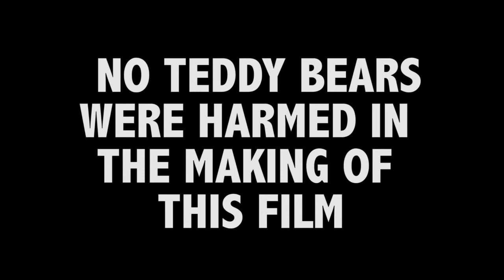To The Moon (Final Editing 1)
This is my final for my editing class at New Mexico State University.
I edited the movie.

The clips or not mine, they belong to my teacher. I also the songs in the video are not mine.